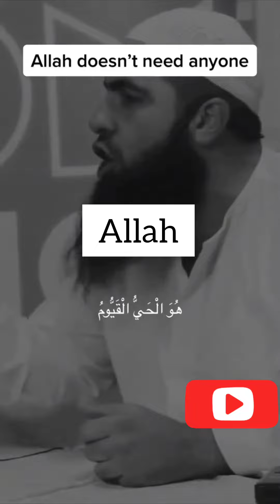Allah doesn’t need Anyone